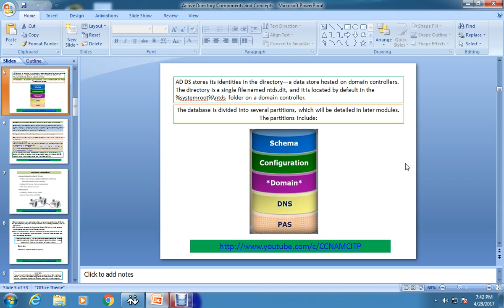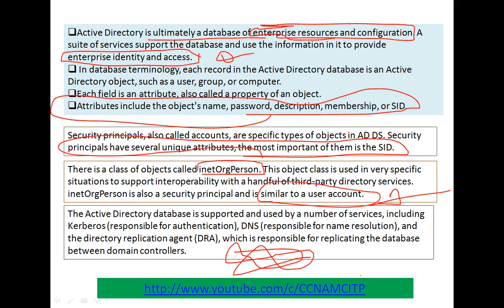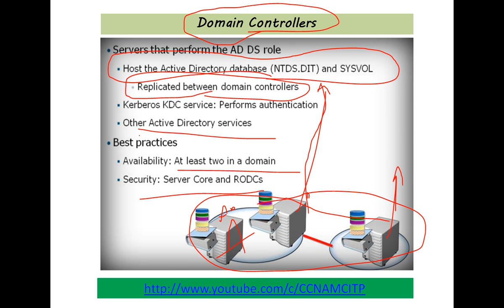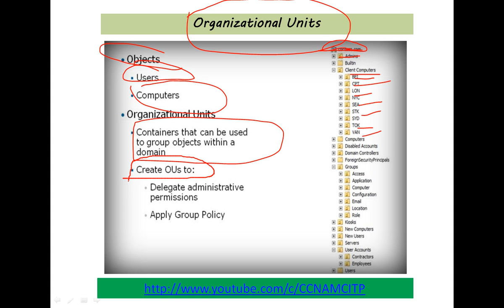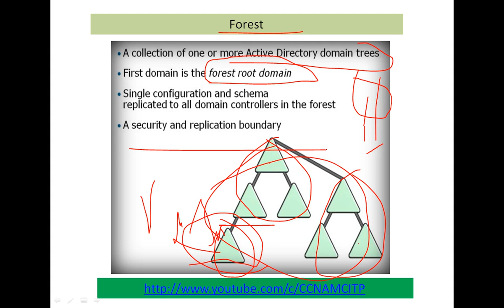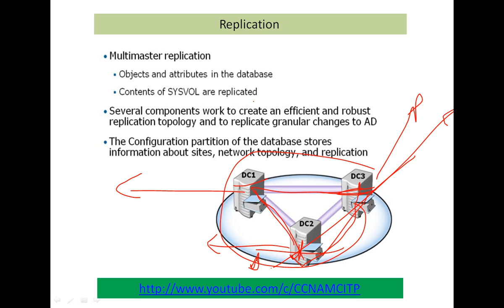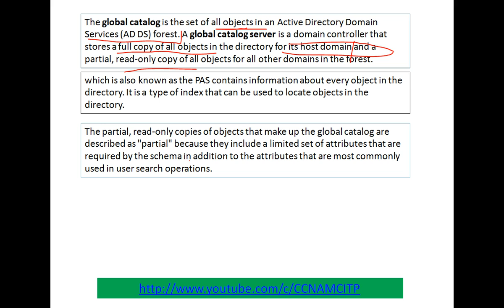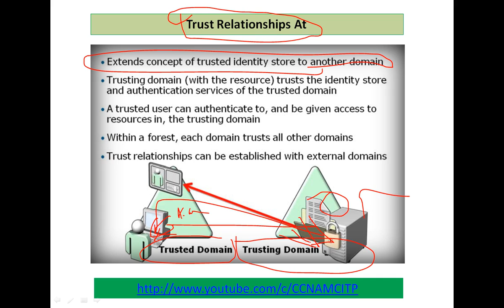Active Directory Components and Concepts !! Hindi !!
Active Directory Components and Concepts
Active Directory as a Database
Active Directory Data Store
Domain Controllers
Active Directory Schema
Organizational Units
Domain
Forest
Tree
Replication
Sites
Global Catalog
Functional Levels
Trust Relationships